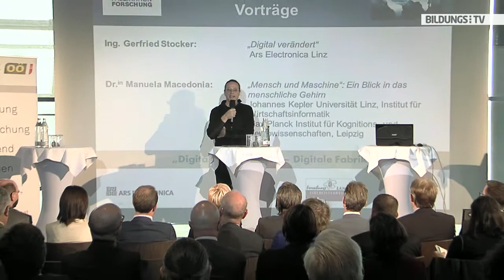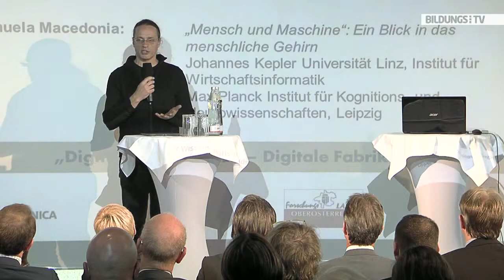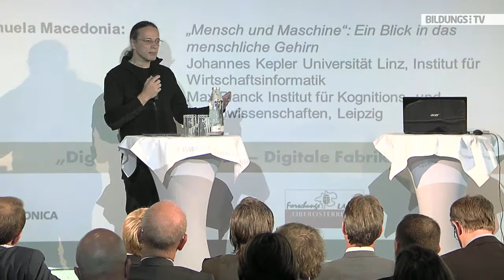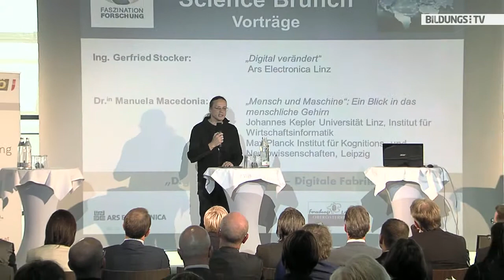Gerfried Stocker: Digital verändert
Gerfried Stocker, künstlerischer Leiter des AEC Linz über die Digitalisierung in der Gesellschaft und über die Rolle des AEC